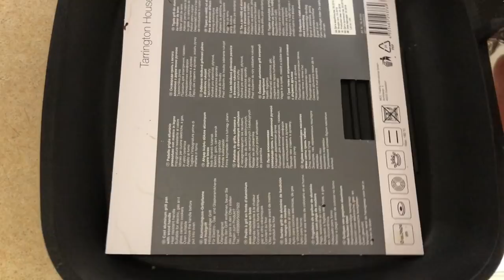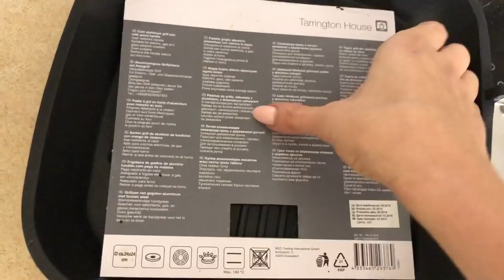VLOG#РЕМОНТ | АВТОГЕН ТВ | МОИ БУДНИ | ФОТОСЕССИЯ. Запорожская Анна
ФОТОГРАФ ; 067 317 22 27 АНАСТАСИЯ

Всем привет) в этом видео показываю свои дни, свои будни, чуть одной из своей работы в автомобильной программе Автоген ТВ . Во влоге показываю начало своего ремонта в доме.